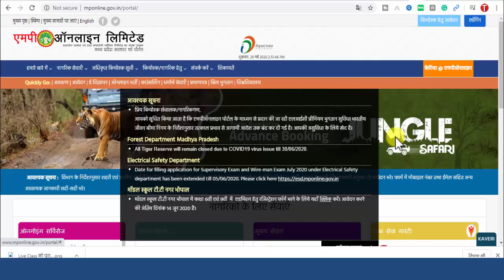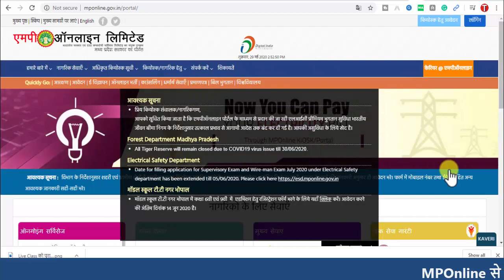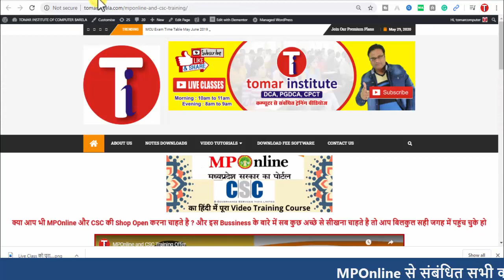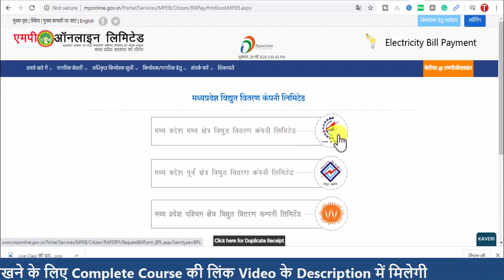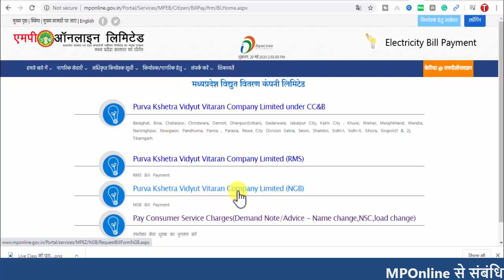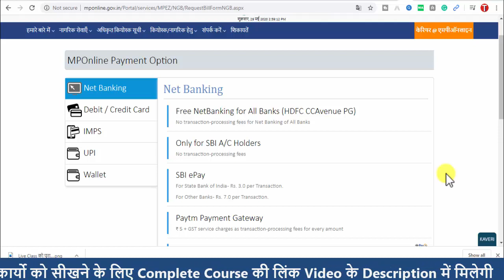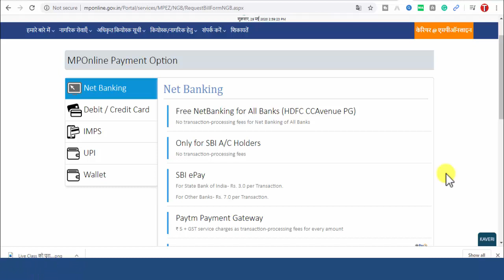How to pay Electricity Bill through MPOnline | एमपी ऑनलाइन से ये कार्य शुरू करे बहुत फायदा होगा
क्या आप कुछ ऐसा काम सीखना चाहते है जिसमे पहले दिन से ही कमाई शुरू हो जाये तो Online Shop जिसमे MPOnline CSC और सभी प्रकार के कार्य होते है बहुत ही अच्छा काम होता है और यदि सही मार्गदर्शन के साथ काम किया जाये तो सफलता निश्चित है तो आज ही Join कीजिए हमारा Training Program हम आपको  करेंगे हर कदम में Guide ये है हमारा वादा

👉Course को Join करने के Steps

में जाकर Yes I Want To Join Button में Click करे

Step2👉🏿Discount offer के साथ Payment करे

Step4👉🏿 आपके Mobile में Course Activate हो जायेगा